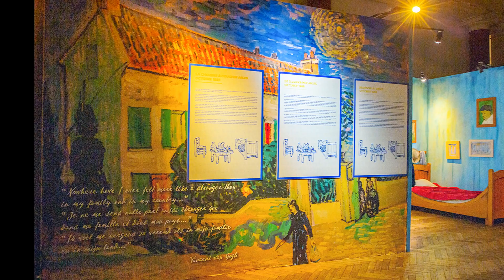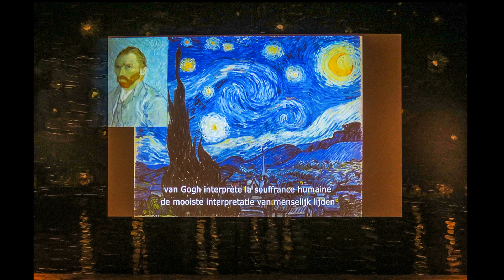Vincent (Starry, Starry Night): Paint your palette blue and grey - Don McLean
Vincent (Starry, Starry Night) - Don McLean
Photography: Tống Mai
(From the Exhibition "Van Gogh Immersive Experience" in Brussels)
Video: Nguyên Huệ PhPo

Paint your palette blue and grey

And when no hope was left in sight
This world was never meant for one

The ragged men in the ragged clothes
The silver thorn, a bloody rose

Now I think I know